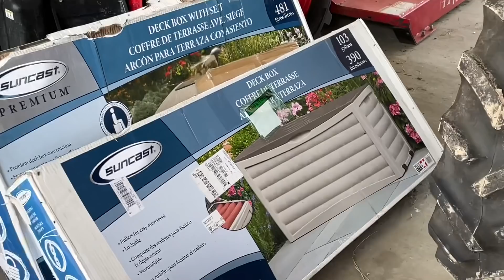Sunday Funday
Crazy animal antics from around the farm!